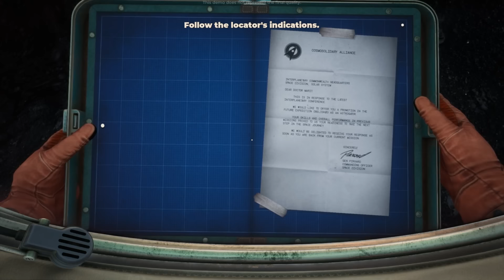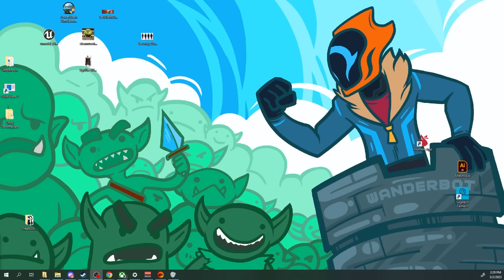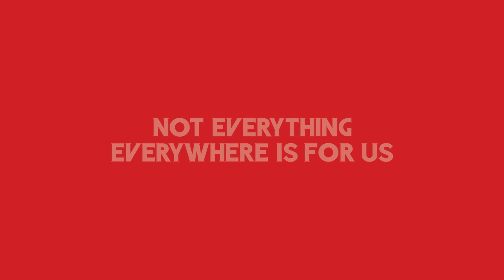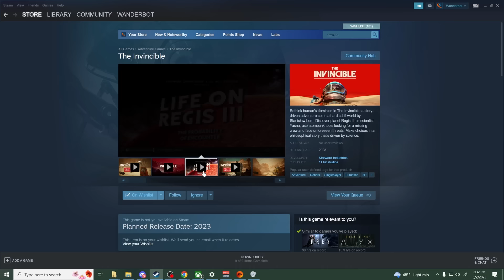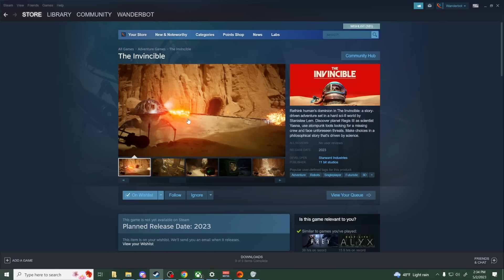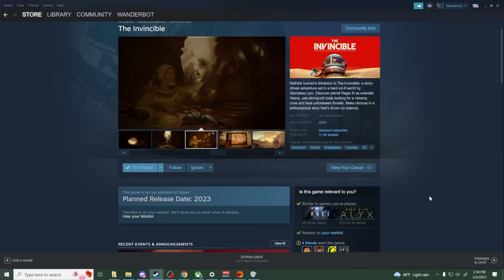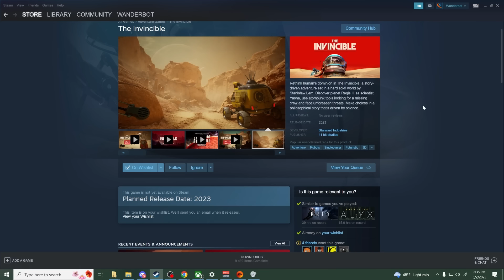Stylish Retrofuturistic Adventure On A Hostile Alien World - The Invincible [Demo]